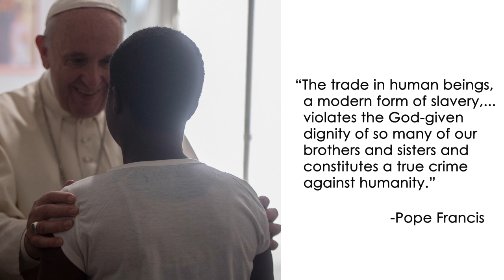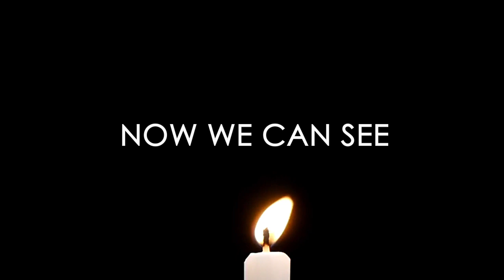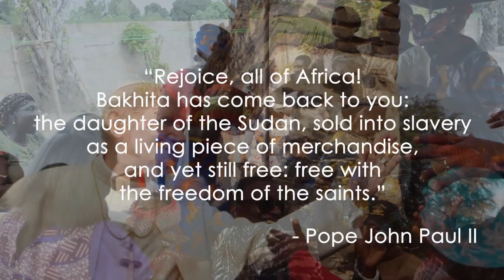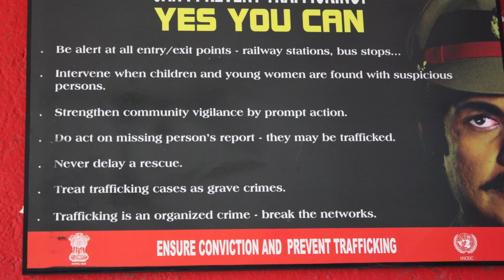We Sing For Freedom Lyric Video - Song by John Burland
The song “We Sing for Freedom” was inspired by the life of Saint Josephine Bakhita. Her strong faith carried her through slavery and beyond. The entire journey of her life is a remarkable witness to faith. After finding out about her, John was deeply moved and inspired to write this song. He wanted “We Sing for Freedom” to be an anthem for freedom with a focus on human trafficking and modern-day slavery. This cause is extremely important and cannot be overlooked. The song also draws on Scripture: “It is for freedom that Christ has set us free” (Galatians 5:1).